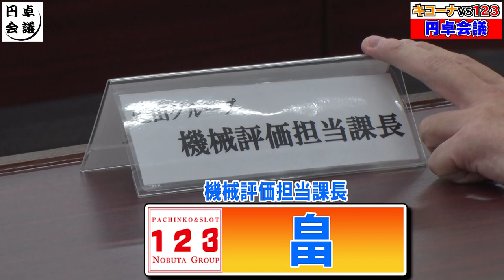【新番組】【前代未聞!ライバル企業との討論会ついに開催!】円卓会議#1 キコーナグループvs延田グループ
『円卓会議』の再生リストはこちら！

■番組説明
キコーナグループと同業界の様々なグループの方と討論会を
していく新番組【円卓会議】がついに始まります。
最初のゲストは延田グループさんです。